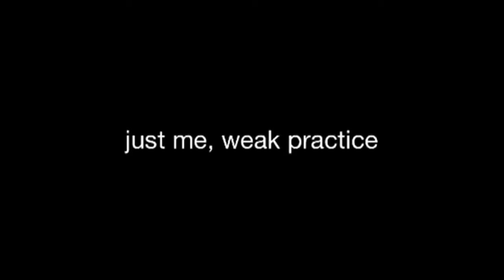Happy birthday to me!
Turned 17 today, I'm getting so old. But this is a weak practice from yesterday. 4 hours of sleep only -.-